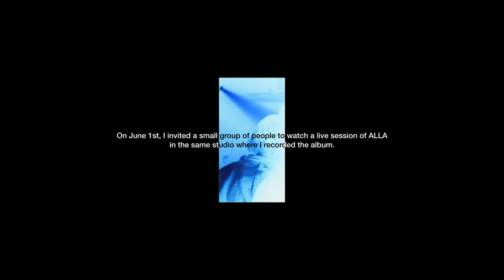Surma - alla live set (trio)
Surma's live session as trio (with João Hasselberg and Pedro Melo Alves)  performing songs of her latest release "alla".

setlist:
Nyanyana
Aïda
Huvasti
Did i drop acid and this is my ego death?

A live session by Casota Collective
Directed by Telmo Soares
Director of Photography Manuel Gil
Camera Manuel Gil
Camera assistant Pedro Marques
Light Designer and Operator Ângela Bismarck
Light assistant Diogo Mendes
Sound engineers Nuno Rancho Rui Gaspar
Mix and master Nuno Rancho
Production assistants Hugo Ferreira Miguel Ferraz
Stylist Sara Soares Showpress Office
Blazer Alves Gonçalves
Outfit Lisbon three plus one
Makeup and hair Raquel Laranjo
Special Thanks to João Sousa, Omnichord, Serra - Espaço Cultural

 Omnichord, 2023